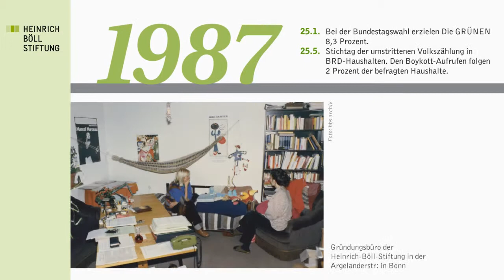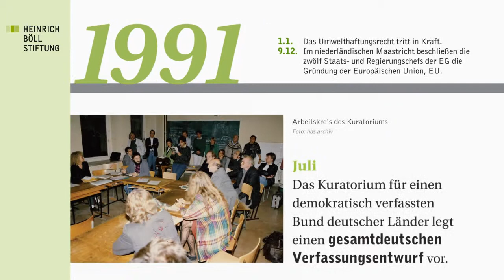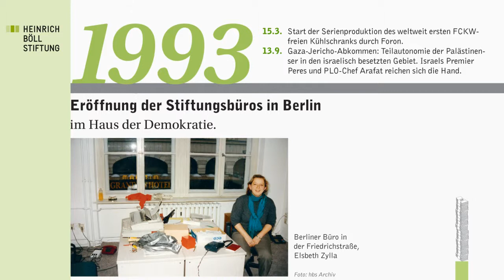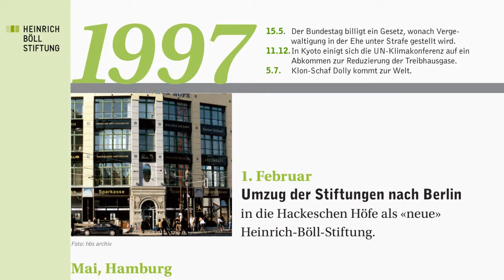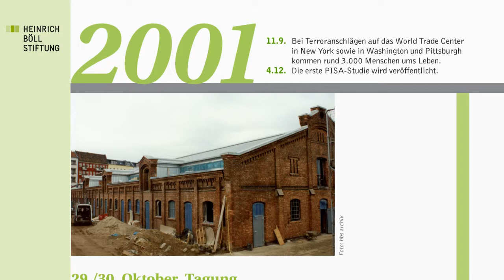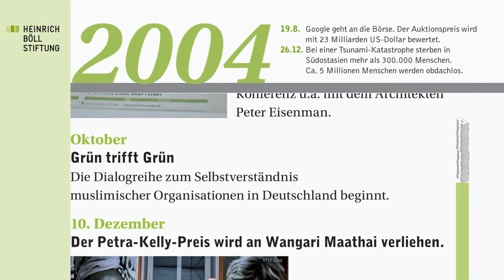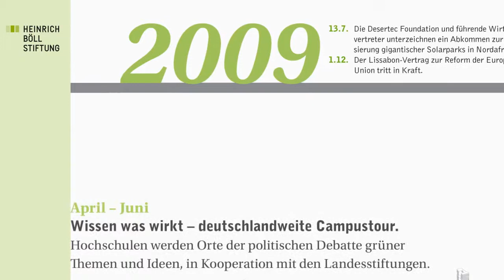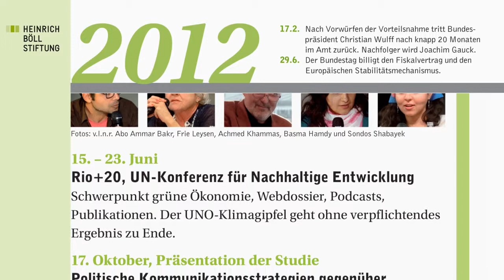25 Jahre Heinrich-Böll-Stiftung